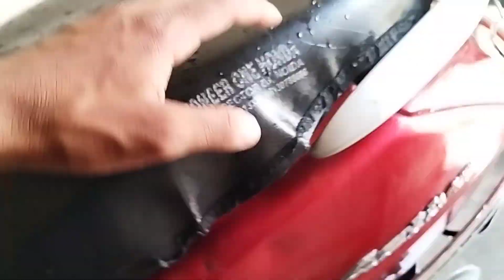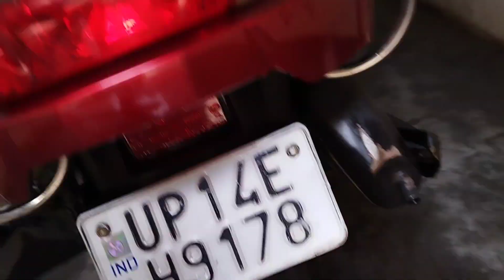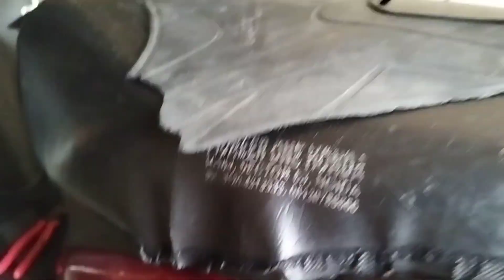Aj to clean kar diya Basanti ko 🥰 | scooty 🛵 | fin kiya ho gya scooty me 😰😭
Aj to clean kar diya Basanti ko 🥰 | scooty 🛵 | fin kiya ho gya scooty me 😰😭 | Neeraj kumar

Instagram id link🔗👇👇
id name = neeraj9318kumar

Id name = Neeraj kumar